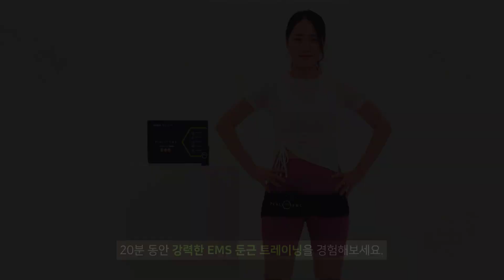리얼EMS "퍼펙트 힙" 사용방법 (How to use REAL EMS Perfect Hip)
How to use REAL EMS Perfect Hip